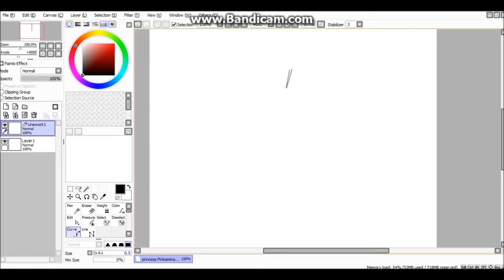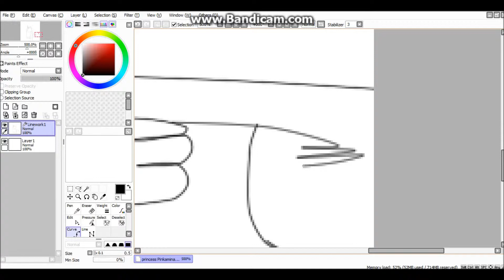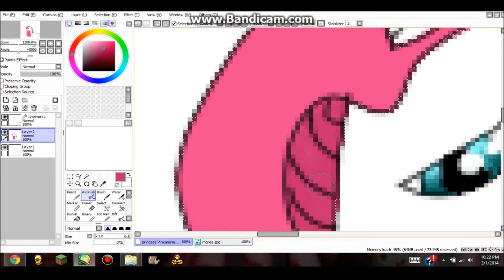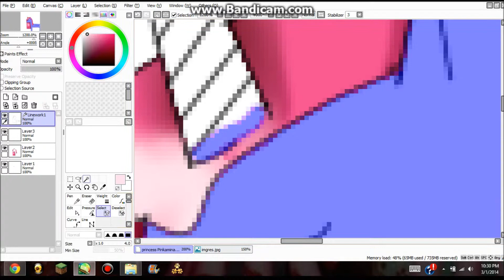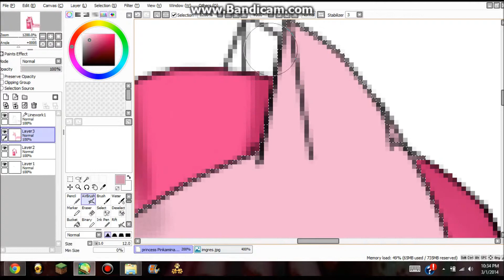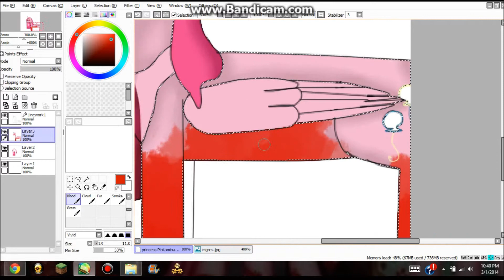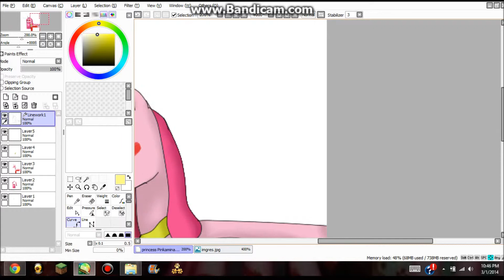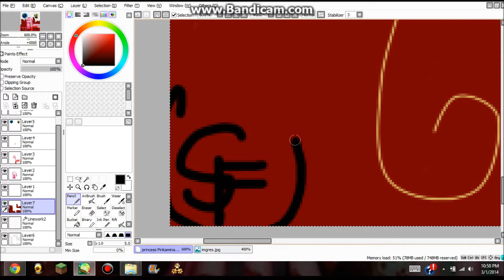Princess Pinkamina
me internet sucks i had this speed paint ready for 2 weeks
but now you get to enjoy it. ENJOY.